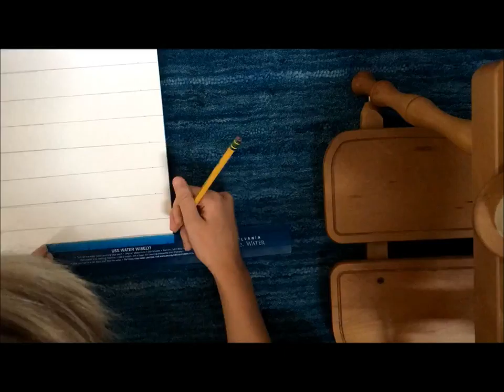Watercolor Portrait! (timelapse)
my newest watercolor painting/portrait! These are not official paintings that I'm giving away or selling at the moment. i mainly paint and draw now a days for practice and to improve my skills, but hope one i will be able to sell them.